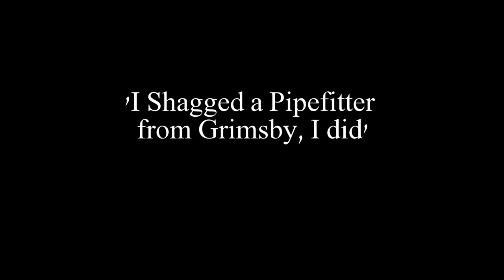'I Shagged A Pipefitter From Grimsby, I Did', by Gail Foster (audio only)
A bawdy song about the time way way back in the day that I had a drunken sexual experience with a pipefitter from Grimsby in The Castle Hotel, Devizes.